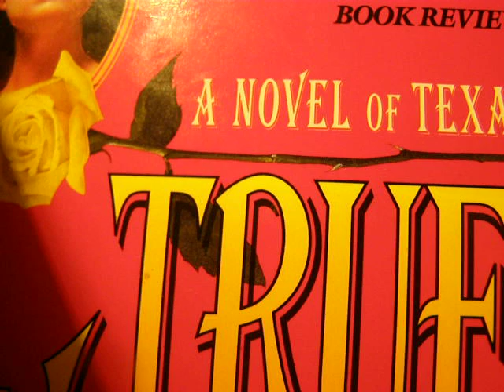Bésame Mucho - A Cappella Cover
HISTORY of the SONG

"Bésame Mucho" is a Mexican song written in 1940 by Consuelo Velázquez before her sixteenth birthday. The phrase "bésame mucho" can be translated into English as "kiss me a lot". According to Velázquez, she wrote this song even though she had never been kissed yet at the time. She was inspired by the aria "Quejas o la Maja y el Ruisenor" from the Spanish 1916 opera "Goyescas" by Enrique Granados.

Emilio Tuero was the first to record the song. It has since been performed by many artists including, notably The Beatles, who often played it during live performances throughout 1962 (though they never released a studio recording of the song.)

The composition has been used on the soundtrack of numerous films including "Great Expectations", "A toda máquina", "Moon Over Parador", "Arizona Dream", "Moscow Does Not Believe In Tears", "The Naked Gun 2½: The Smell of Fear", "In Good Company", "Paid", "Juno", "Mona Lisa Smile".

American Jazz musician, Art Pepper, had a big hit with the song in 1956.

In 2007, Composer/Arranger and Jazz Trombonist Steve Wiest was nominated for a Grammyfor Best Instrumental Arrangement for his version of "Bésame Mucho" that was recorded by Maynard Ferguson on The One and Only Maynard Ferguson.